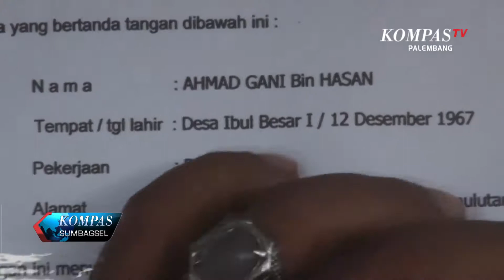WARUNG DI SEPANJANG JALINSUM DI RAZIA